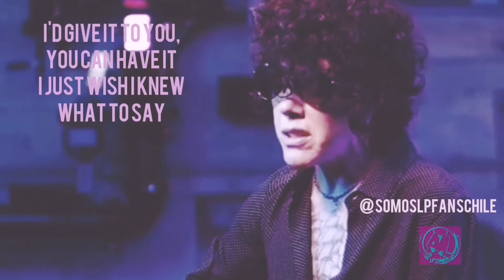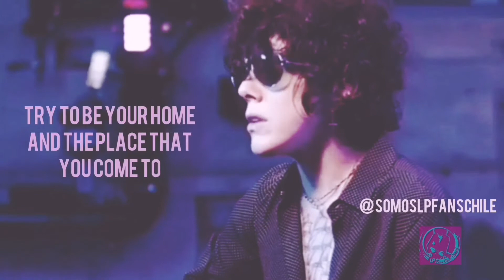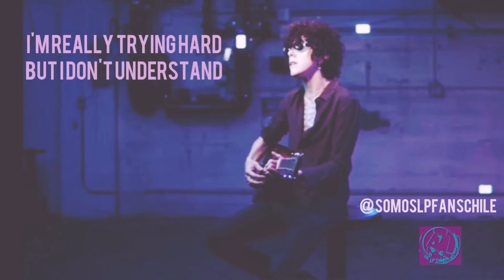LP - The One That You Love (acoustic) SPIN Lullaby Sessions @iamlpofficial @spinmag